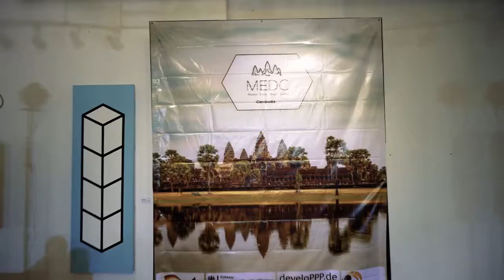MEDC Fashion Show 2018 Trailer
Our MEDC fashion show 2018 took place at Meta House on 19th August. It was a great success and we thank our partners the German Embassy in Phnom Penh, develoPPP, Deutsche Zusammenarbeit, Bazaar Berlin, Fashion Design Institut, sequa, suPPPort and Raffles, as well as our sponsors for the show Meta House, Yves Rocher Cambodia and A.N.D. for making this event happen!